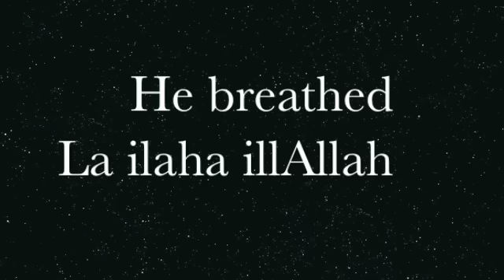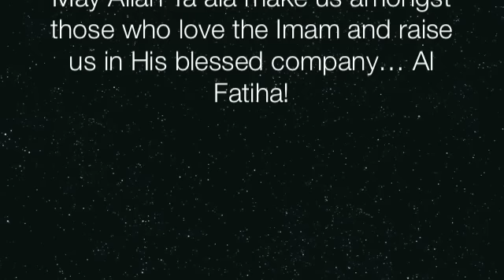Al Qutb, Al Mujjadid Imam as Sayyid Habib Ahmad Mashhur ibn Taha al Haddad RadiAllahu Anhu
Saying of Shaykh Muhammad Sadiq Alawi (h.a) the Khalifa of Al Qutb, Al Mujjadid Imam as Sayyid Habib Ahmad Mashhur ibn Taha al Haddad RadiAllahu Anhu when the great Gauth r.a passed away from this physical world. may Allah Ta'ala grant us all the gazes of the Awliyaa Amin!